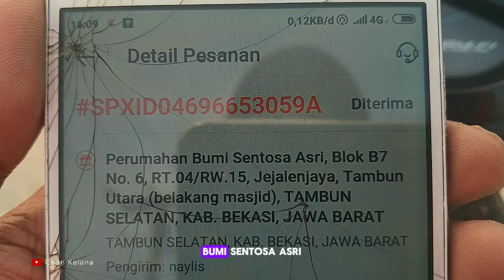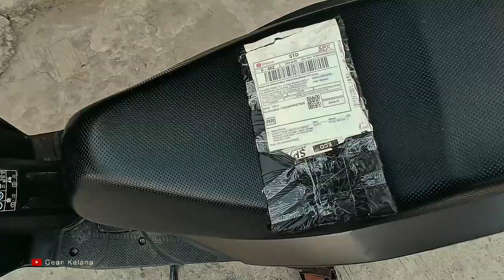SPX EXPRESS REFUND PAKET MENUJU PURI CENDANA